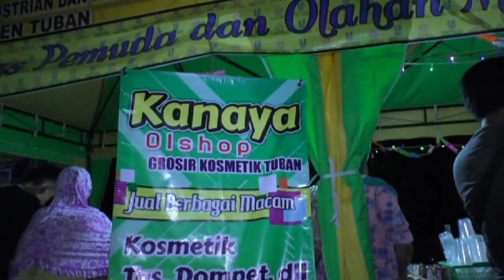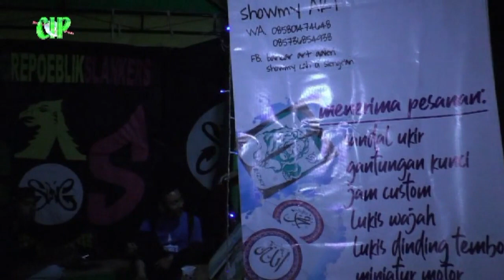WAYANG KULIT || DALANG GONDRONG |SEMAR MBANGUN KAHYANGAN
CIPTA INDAH PRODUCTION CP 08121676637
Jalan Raya Sowan nomor 289 ,Bogorejo,Bancar,Tuban
Yang bergerak dibidang photografhi, shooting multi camera
rental sound system ,mobil carter dll kerja bareng dengan BOURZALINO25 CJDW
Mempersembahkan Live streaming
PAGELARAN WAYANG KULIT DALANG GONDRONG AL FRUSTASI
Karawitan : SANGGAR GONDRONG Ds.Kajar ,kecamatan Lasem, kabupaten Rembang,Jawa tengah
Pembuka Acara : Ustad MUHAMAD ABBAS - Rembang
Pesinden :1.Nyi Susi - Rembang 2.Nyi Eni - Blora 3.Nyi Ika Mustika - Tulungagung
                  4. Nyi Ambarwati - Tuban   5. Rini
Pelawak : Kang Jolang  - Rembang - Jawa tengah

Ki Gondrong AlFrustasi /Puji Darsono. Malam itu, mereka Menyuguhkan cerita menarik,  Pertunjukan wayang kulit yang dihadiri Forkompinka serta sejumlah kades, juga mengundang warga dari Kabupaten Tuban,. Pertunjukan wayang kulit yang disajikan di lapangan Desa Pugoh,kec.Bancar,kab.Tuban itu, juga merupakan bagian dari ajang pemersatu masyarakat yang berada di kawasan Desa Pugoh,Kecamatan Bancar.Begitu ibu kades mengungkapkan, hiburan rakyat ini digelar untuk ajang silaturahmi masyarakat

Terima kasih atas kunjungan Anda di channel kami
 Jangan lupa mohon selalu dukung channel kami :
 SUBSCRIB , KOMENTAR, LIKE , BAGIKAN & Bunyikan Lonceng ya
 agar tidak ketinggalan update video video kami.